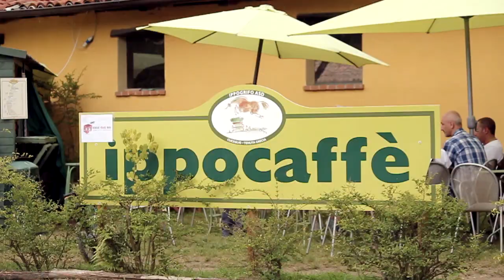ippogrifo cuceglio 19/20 Luglio 2014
Highlights del concorso completo tenutosi all'associazione sportiva Ippogrifo di Cuceglio il 19/20 Luglio 2014